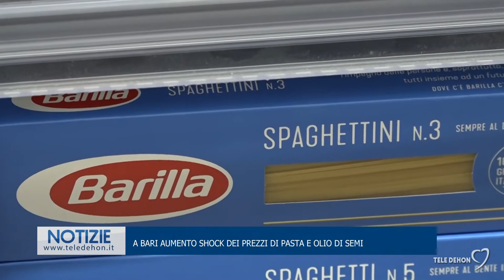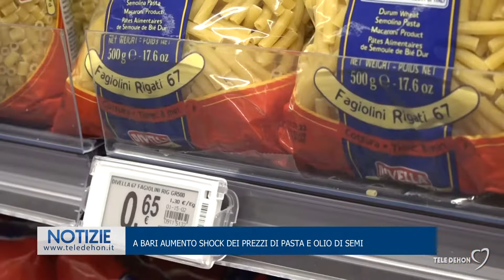A Bari aumento shock dei prezzi di pasta e olio di semi